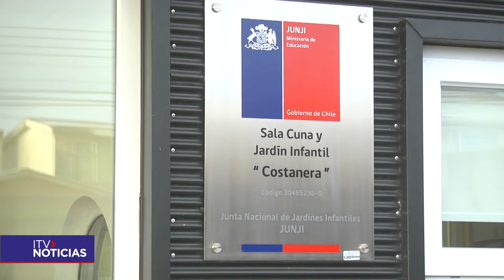Hoy fue inaugurado oficialmente jardín infantil Costanera